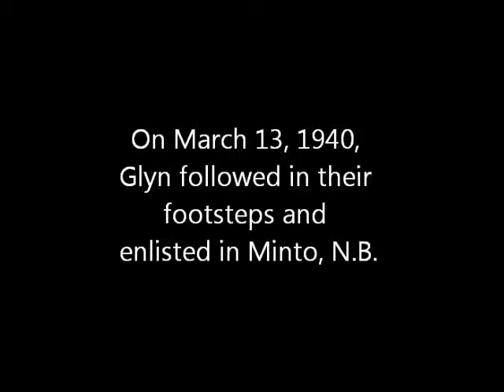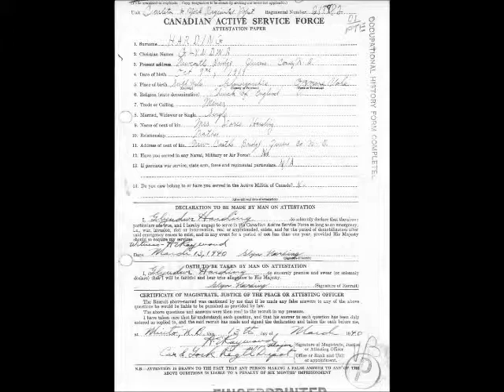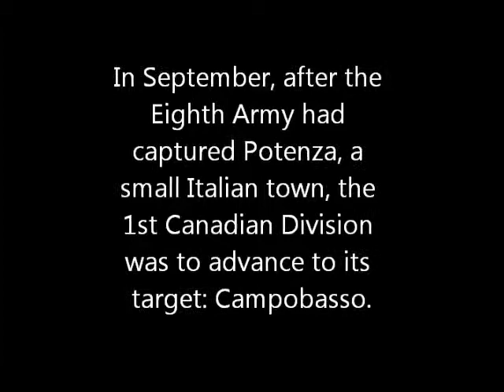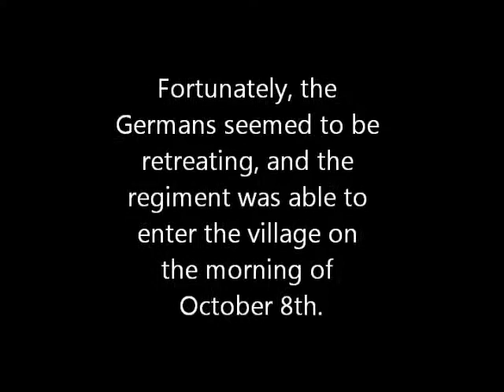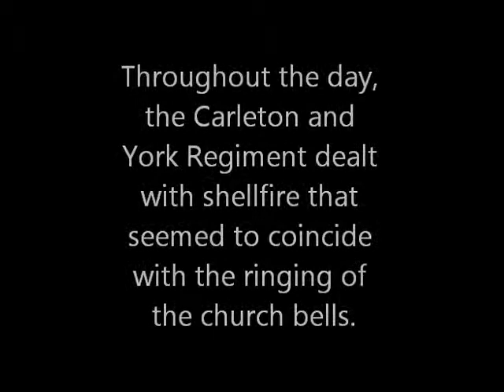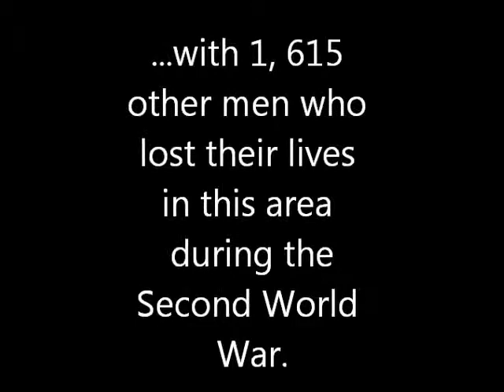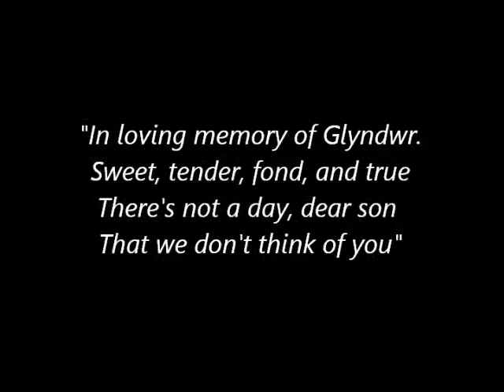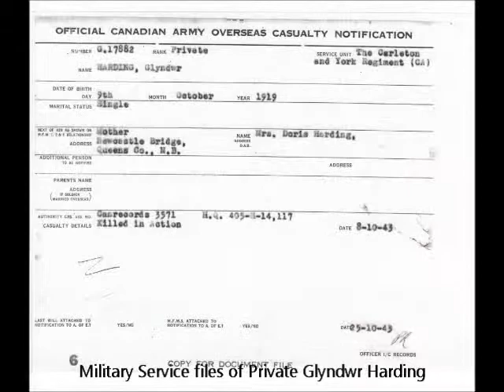Glyndwr Harding, Canadian Soldier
Glyn Harding was a Canadian soldier who died while serving his country in Italy in 1943. He served with the Carleton and York Regiment. This project was completed by a student at belleisle Regional High School located in Springfield, NB as part of the BRHS Lest We Forget project